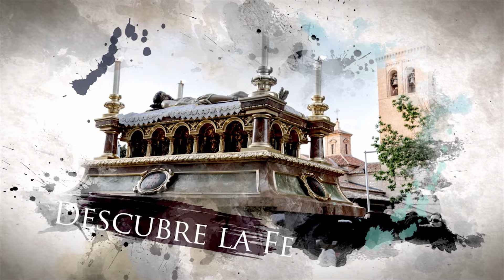Procesión del Silencio y Santo Entierro Guadalajara 2024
La procesión del Silencio y Santo Entierro recorrió el centro de la ciudad anoche, a pesar del retraso, cielo nublado y bajas temperaturas. En Semana Santa 2024, muchas procesiones fueron suspendidas debido a la lluvia.